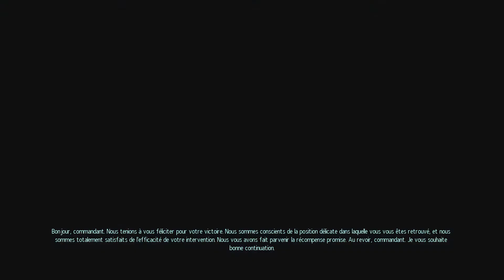XCOM : Enemy Within (02) Calme Vital [FR / PC / 1080p]